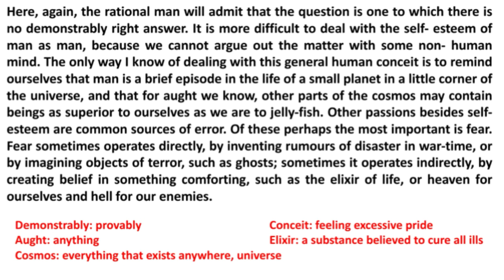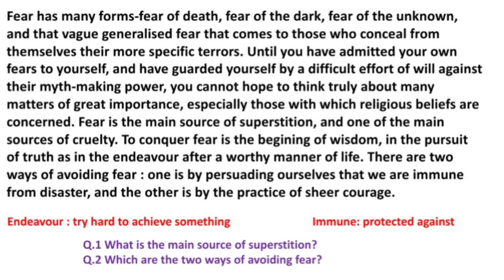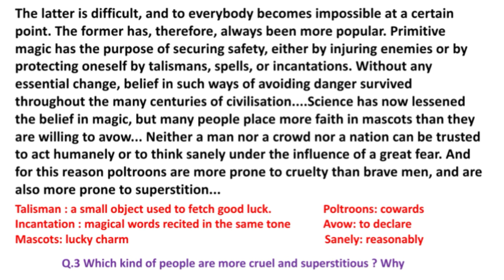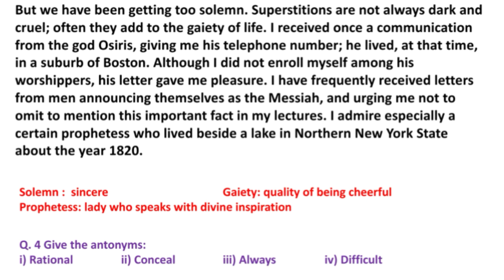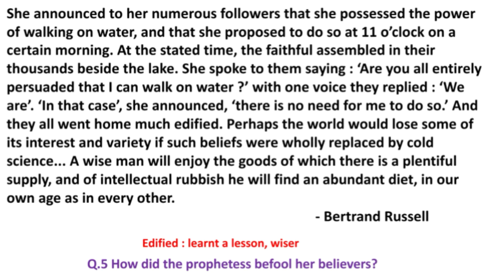Intellectual Rubbish: Part 2 for 9th std by Paridhi Gaurav Nagda